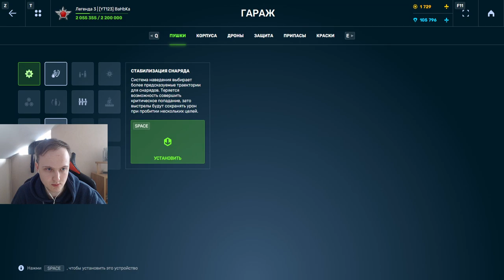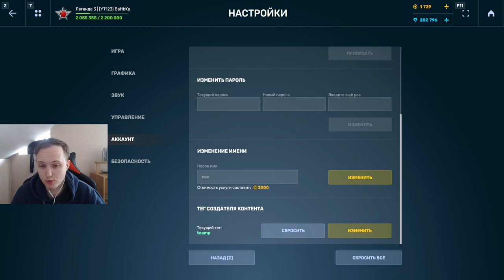СЮДЫЫЫ - ВЫБИЛ ЗОЛОТОЕ СВЕЧЕНИЕ С НОВЫХ ОБНОВЛЁННЫХ КОНТЕЙНЕРОВ НА БЕЗ ДОНАТЕ В ТАНКАХ ОНЛАЙН